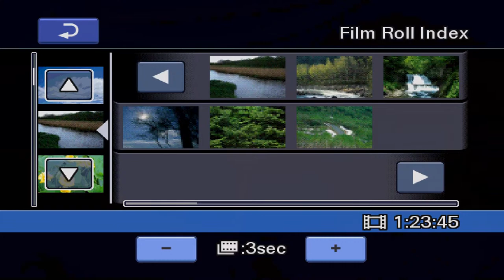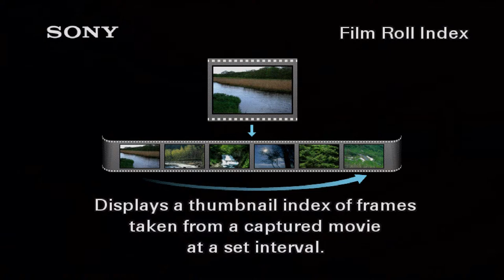FTS- tying the Faughan Copper Shrimp with Andrew McGall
In these difficult times one of the things we can do indoors is to tie some flies and replenish our fly boxes.

Here I've done my first live stream of a pattern called the Faughan Copper Shrimp.  Its a new pattern created by Sean McLaughlin and has been very successful not only here in Ireland but also Scotland and even Russia.